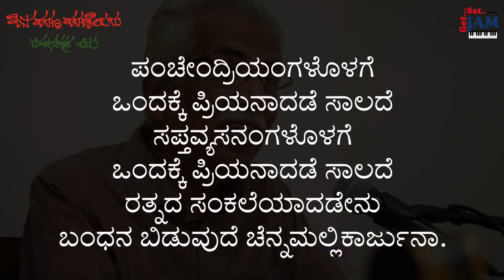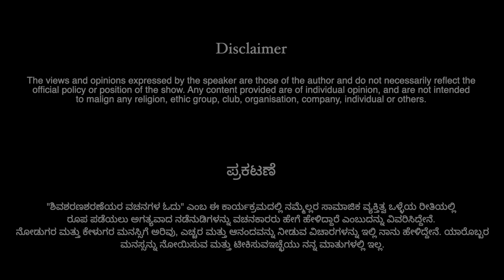Episode - 08 | Shiva Sharana Sharaneyara Vachanagala Odu by Dr. C P Nagaraj